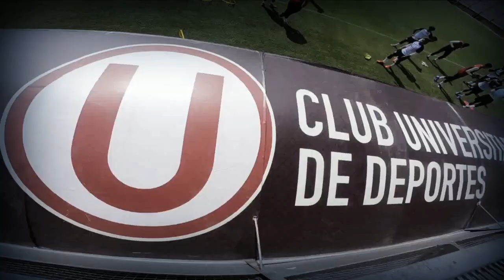Entrenamiento en el Monumental ¡Todo listo para el partido!